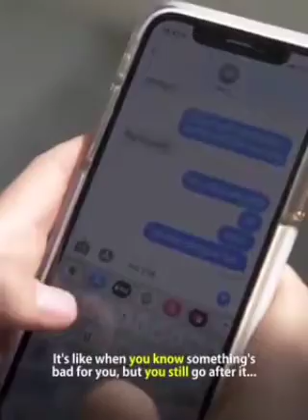Begging for Love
Jay Shetty's advice on chasing people and begging for Love.